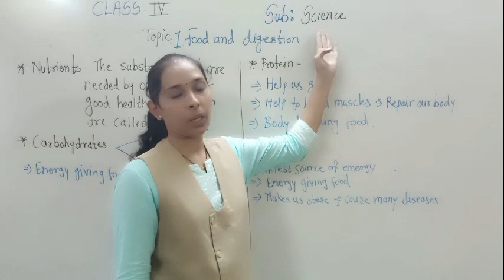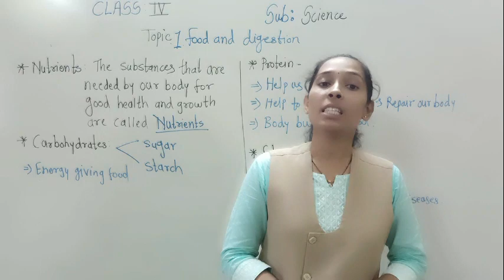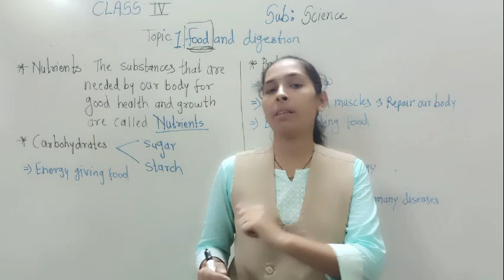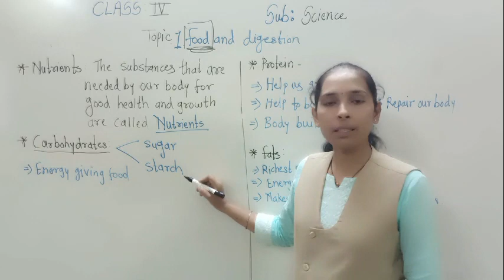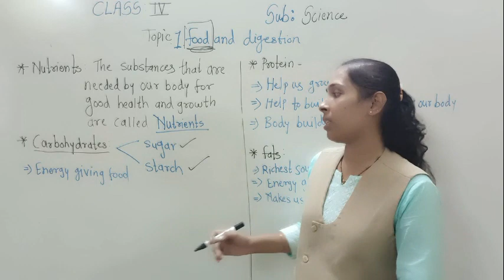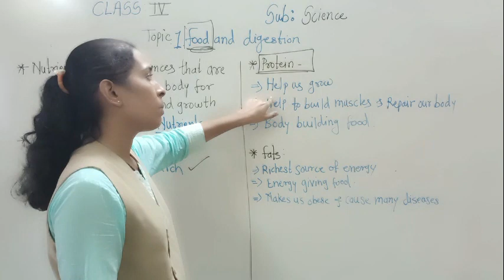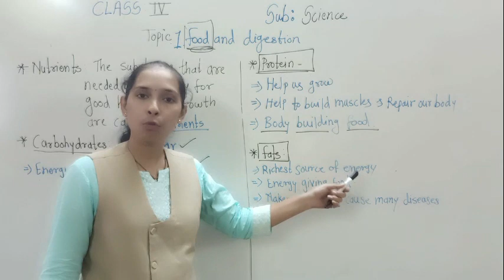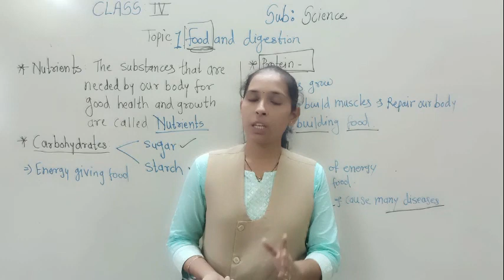IV food and digestion Part 1